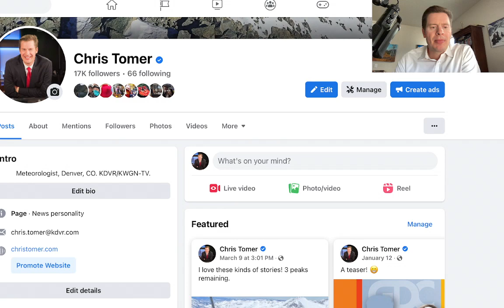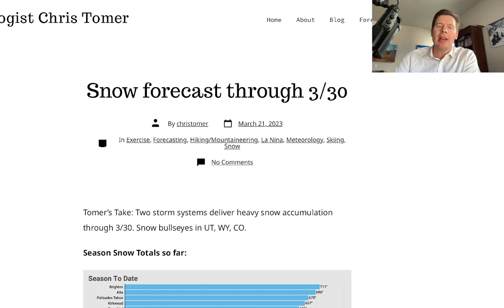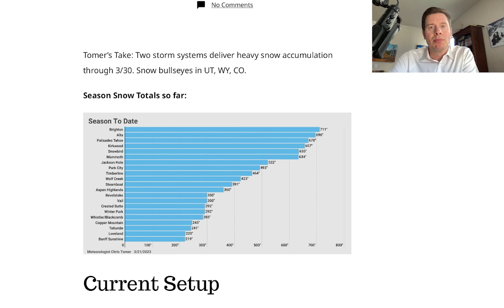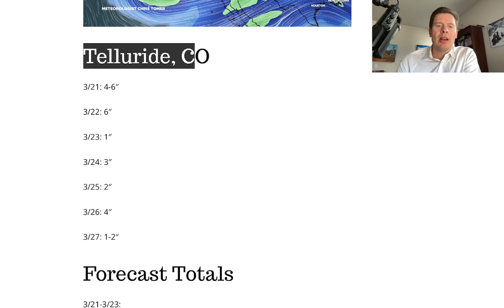PM Mountain Weather update 3/21, Meteorologist Chris Tomer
Big snow for Southern CA.  Snow bullseyes UT, WY, CO, NM with a total of three storm systems through 3/31.